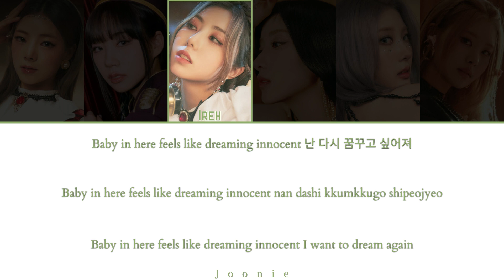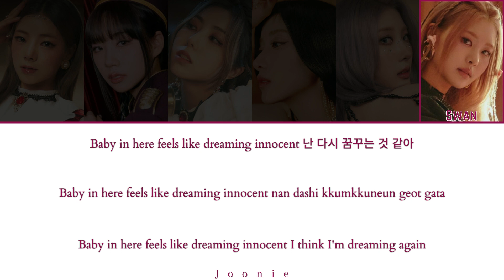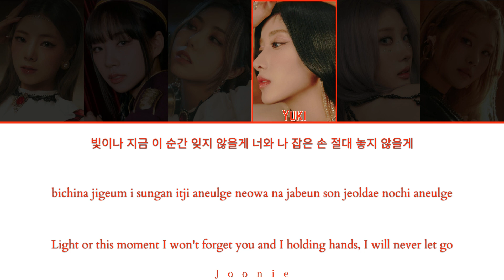PURPLE KISS (퍼플키스) 'agit' (아지트) Lyrics (Color Coded Lyrics Han/Rom/Eng)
All Rights Administered by RBW
Artist: PURPLE KISS
Song: agit
Album: Cabin Fever
Released: 2-15-23